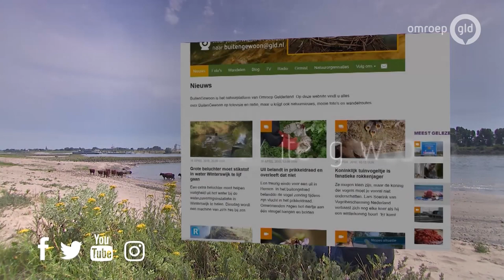De Veluwe | BuitenGewoon 8 september 2018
Je ziet 'm niet veel meer: het gentiaanblauwtje. Een prachtig klein vlindertje die haar eitjes legt in de klokjesgentiaan, een plantje dat het erg moeilijk heeft in Nederland. Harm Edens vond een kleine populatie van deze zeldzame vlinder op de Veluwe waar alle moeite wordt gedaan om de soort te laten overleven. Er is zelfs een ecoduct voor het gentiaanblauwtje.